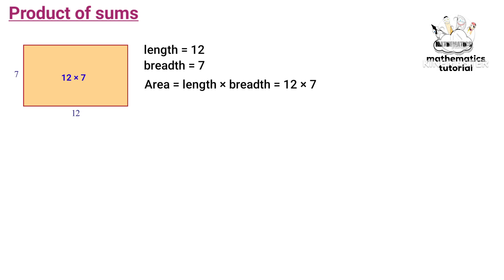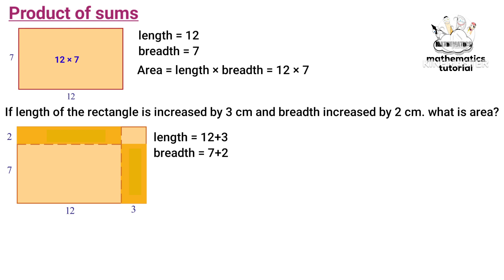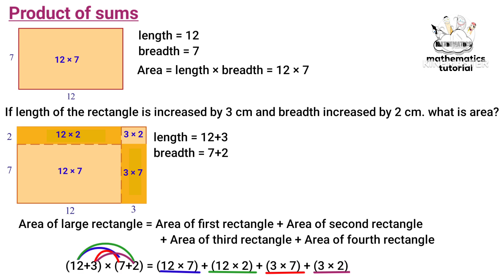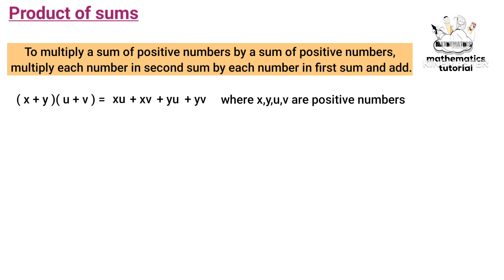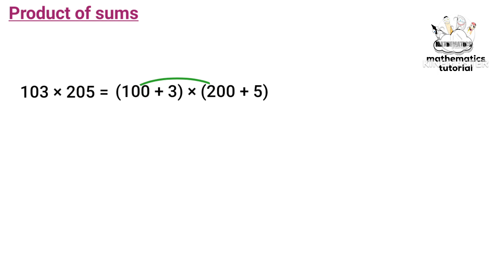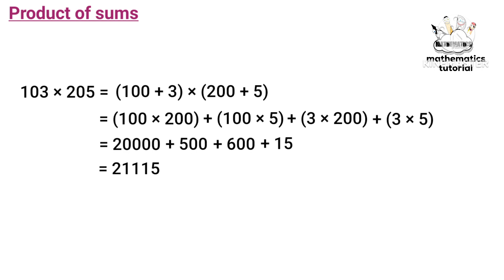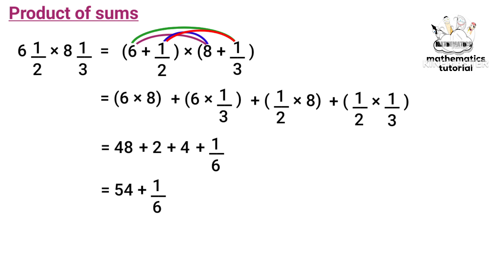class 8 maths chapter 4 identities page 62 63 64 75 part 1 kerala syllabus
This video is about standard 8 maths chapter 4 kerala syllabus of identities by class 8 maths chapter 1 scert.